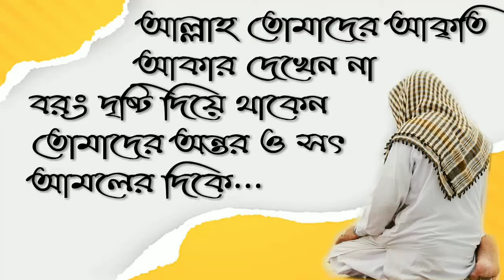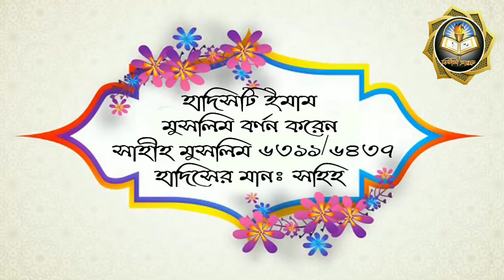আল্লাহ তোমাদের আকৃতি আকার দেখেন না তিনি দৃষ্টি দেন অন্তর ও সৎ আমলের দিকে।ᴴᴰ┇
Allah does not see the shape of your shape. He looks at the hearts and the righteous deeds.

अल्लाह अपने आकार के आकार को नहीं देखता है। वह दिलों और धार्मिक कर्मों को देखता है।

🎤 Jamal Gazi Ibn Safiullah Hafizahullah.

🎤 जमाल गाज़ी इब्न सफ़ील्लाह हफ़िज़हुल्ला।